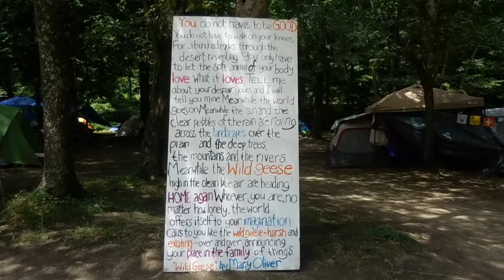Transgender and Christian: My Time At Wild Goose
Thanks to everyone who made my time at Wild Goose extra special!
To see more about some of the folks I reference in the video: